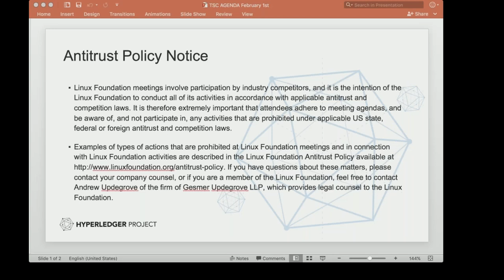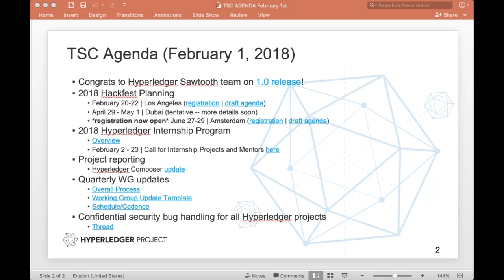2018 02 01 TSC Meeting